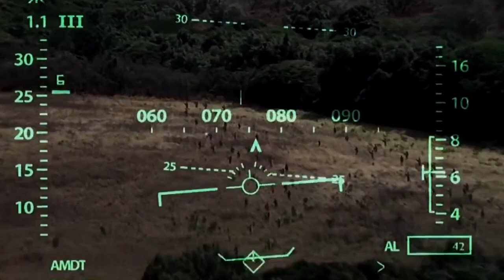Hold The Line (Scene From Tears Of The Sun)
After a West African president's family is assassinated and civil unrest is rampant, a top secret team is deployed to the far reaches of the jungle to rescue a U.S. doctor who is acting as a missionary. She insists the U.S. forces rescue all of her charges. As a result, the group falls under rebel attacks when it is revealed that the son of the deposed West African president is among those being saved.

Credit:
Action Reload
Binge Society